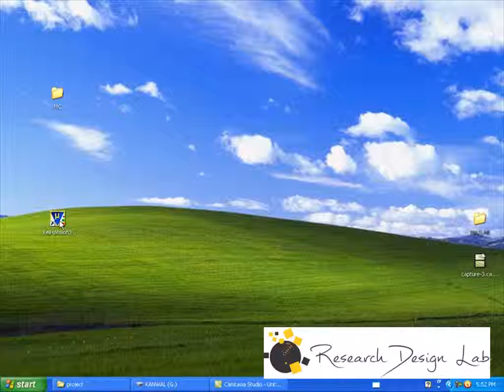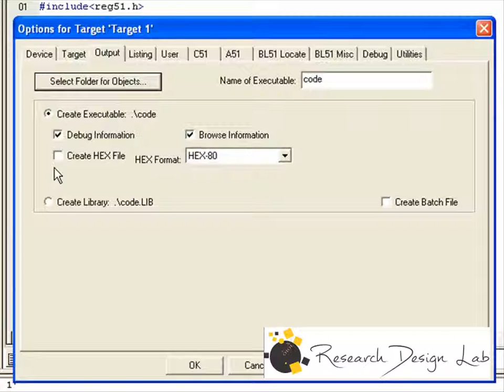write Embedded c